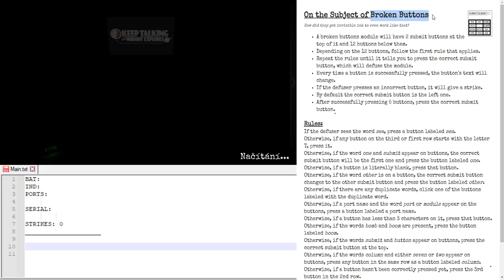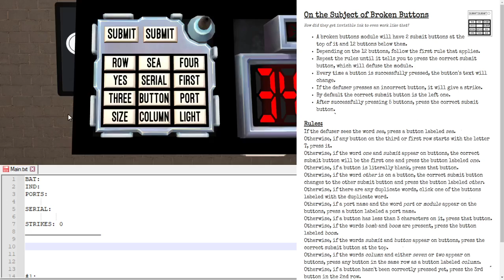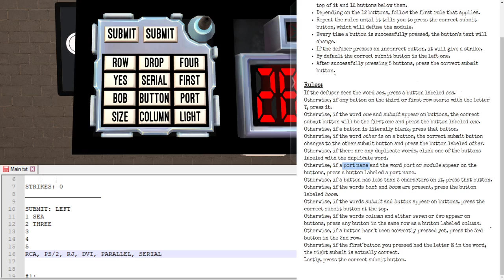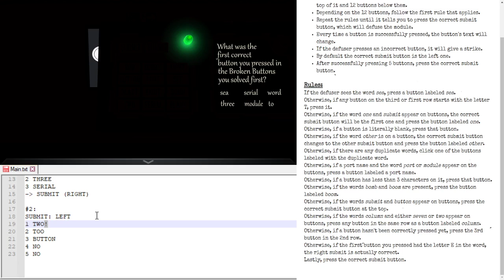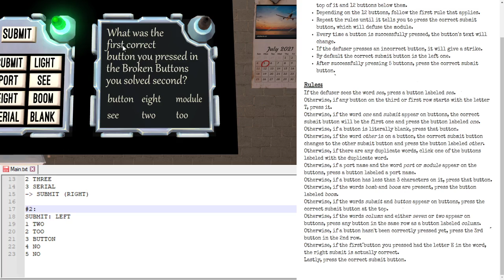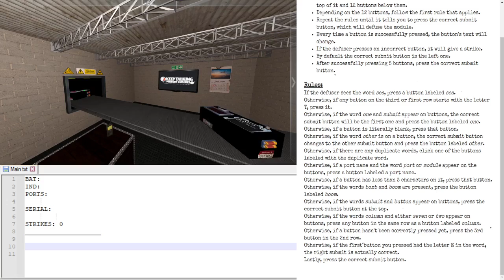KTaNE: Broken Buttons Tutorial [CZ]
[ENG]
Hello, this is a Czech tutorial on a module called Broken Buttons.

[CZ]
Ahoj. V tomto videu se dozvíte něco o modulu jménem Broken Buttons. Ve videu říkám princip, jak se s modulem vypořádat, pak přidám pár rad a zkušeností, a dokonce se nám podaří projít i všechna pravidla.